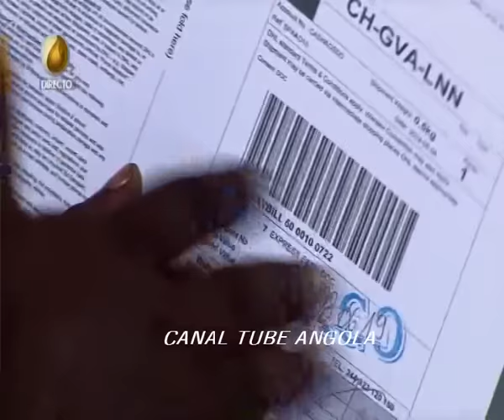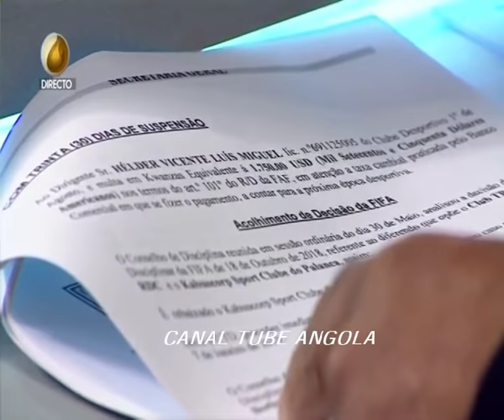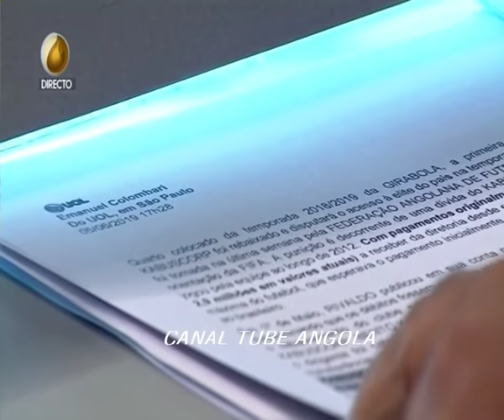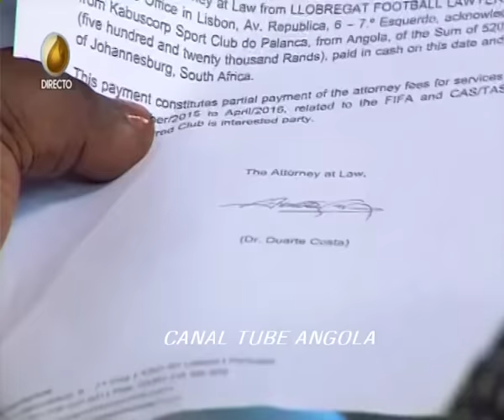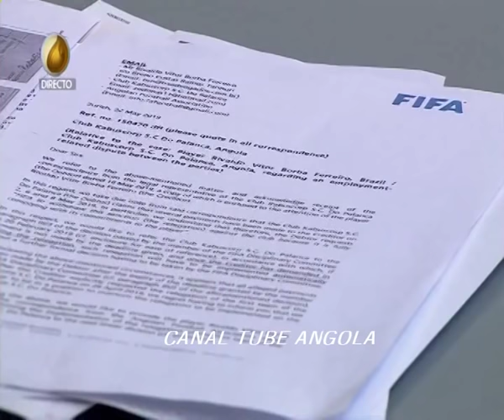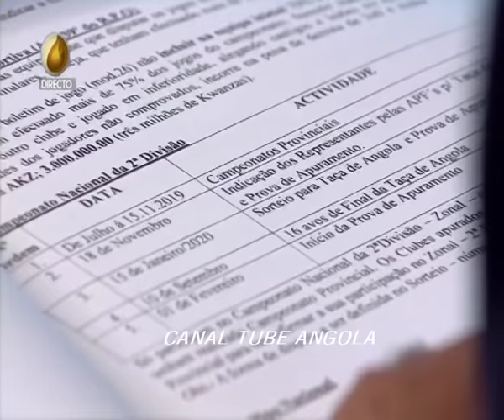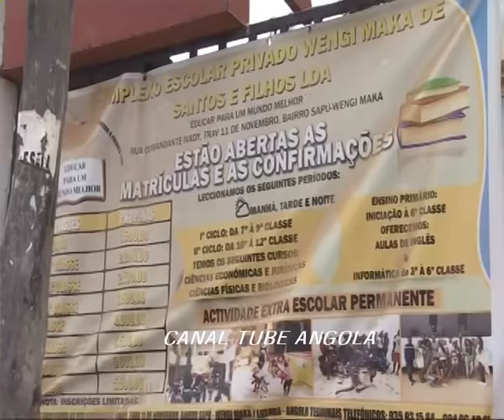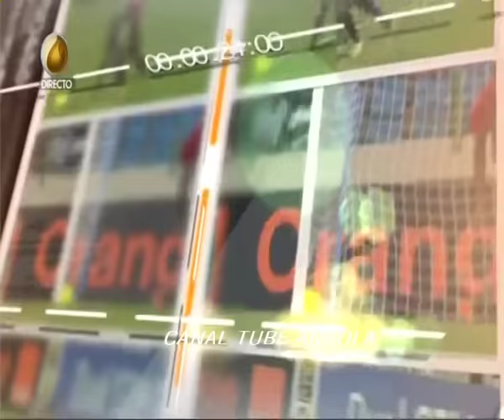BENTO KAMGAMBA No Programa Prolongamento! BOMBA NO AR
No Programa Prolongamento Mário Júlio Afonso teve como convidado Bento Kangamba, Presidente do Kabuscorp Sport Clube do Palanca, que vem falar sobre:
O PONTO DE SITUAÇÃO NO CASO TP MAZEMBÉ; O RELACIONAMENTO COM A FAF; KABUSCORP NAS AFRO-TAÇAS; A QUESTÃO DA DESCIDA DE DEVISÃO DO KABUSCORP.
Estes e outros temas ligados ao Kabuscorp do Palanca serão esclarecidos
💻 PARA CONTINUAR TRAZER CONTEÚDOS DE ALTA QUALIDADE